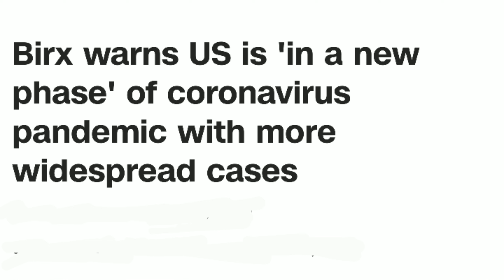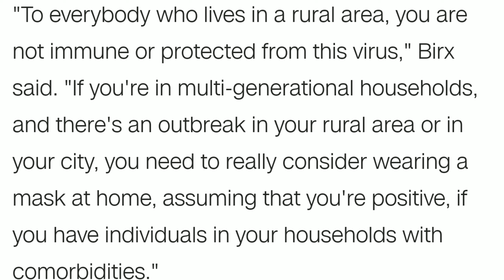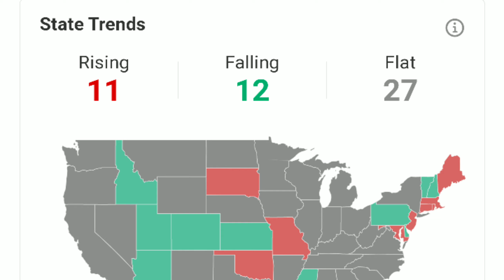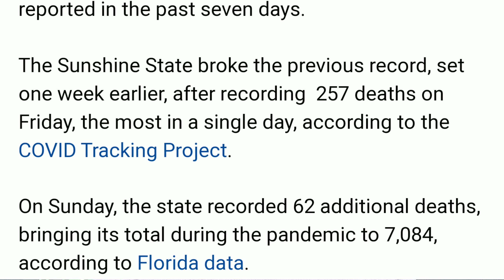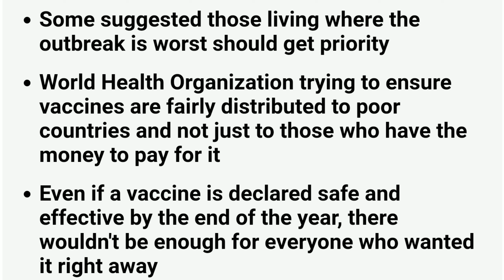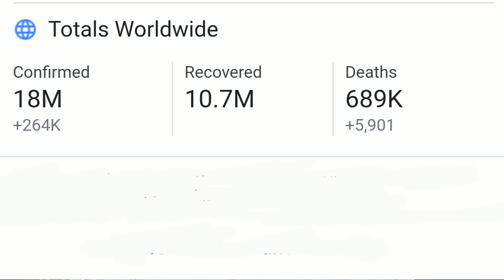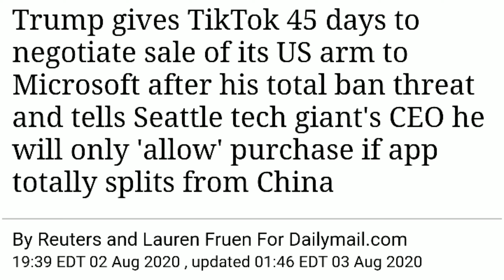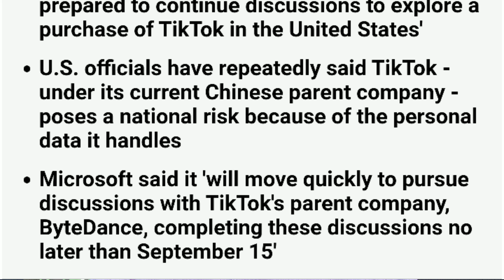GUDIGA AQALKA CAD UU U XIL SAARAY CUDURKA CORONAVIRUS-KA OO SOO SAARAY DIGNIINO CUSUB....DAAWO......